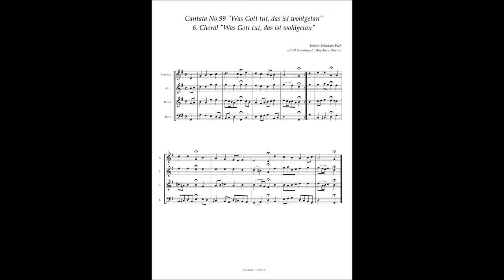Johann Sebastian Bach, Cantata No 99 / 6 Choral "Was Gott tut, das ist wohlgetan"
Johann Sebastian Bach, Cantata No.99 "Was Gott tut, das ist wohlgetan" BWV 99